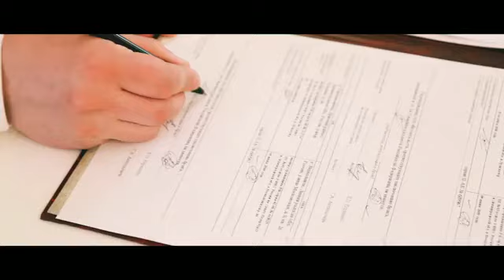Свадебная энергия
Венчание в православном храме,обмен кольцами,счастливые слезы родителей.